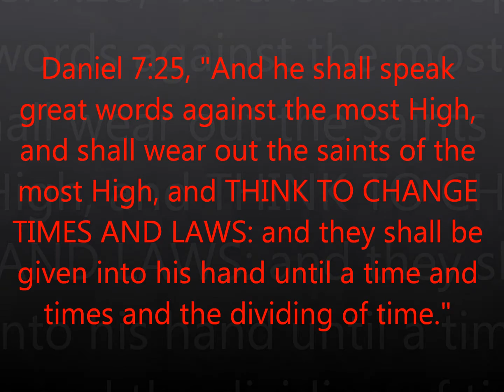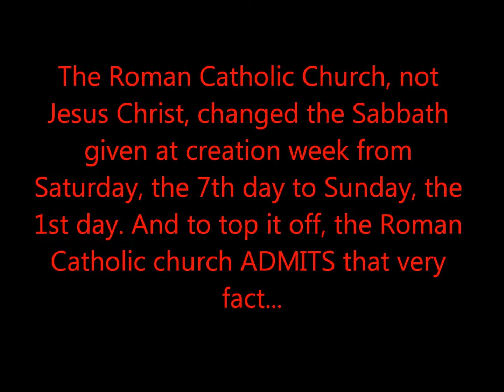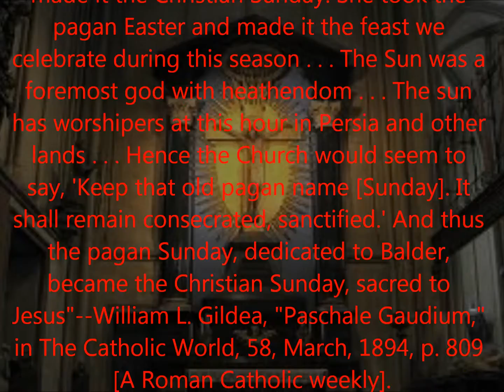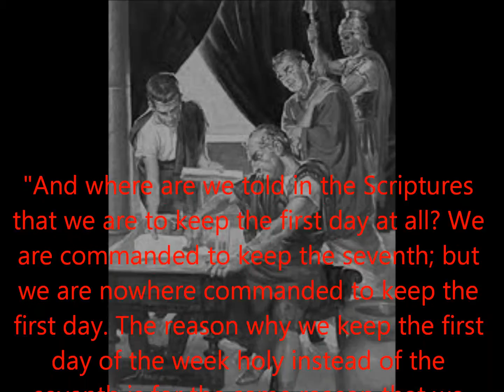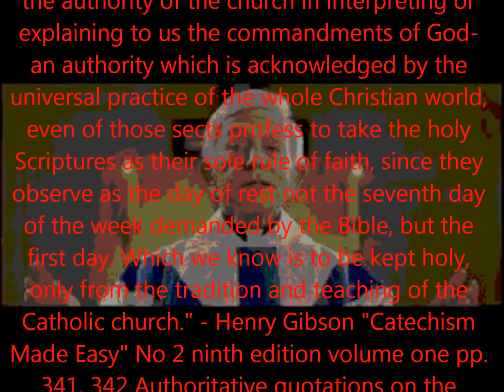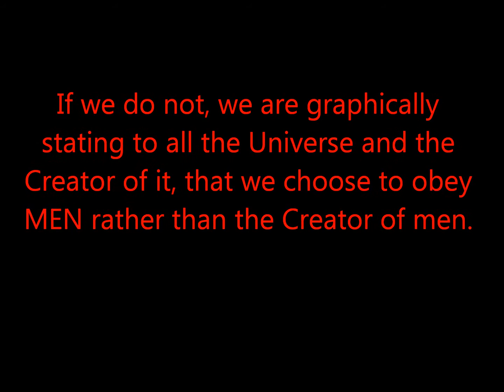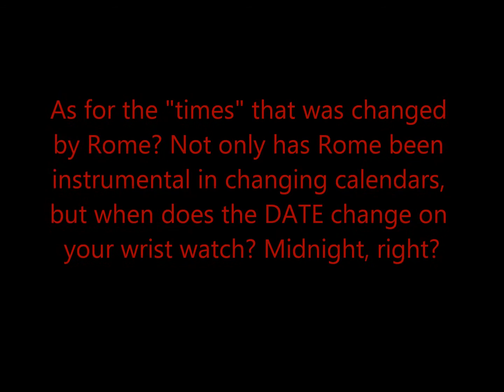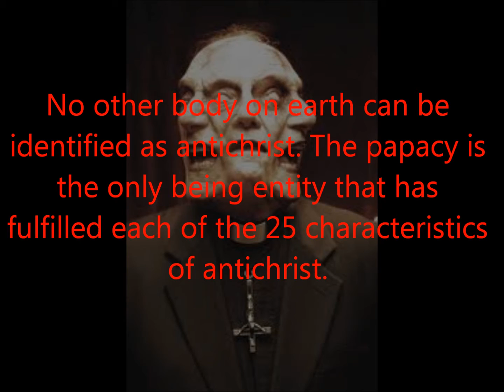Characteristics of Antichrist Part 25: He Thinks to Change Times & Laws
Rome Admits to Changing Times & Laws